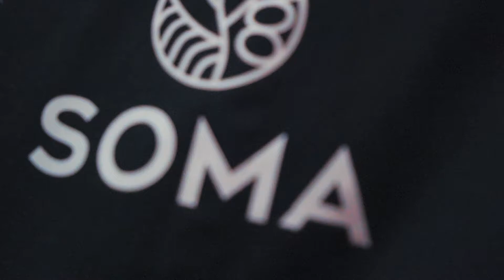Soma Ramen - The Hague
Soma Ramen
Prinsestraat 23
2513CA
Den Haag

Get our discount 10%
Period of validity : 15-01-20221 till 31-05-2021
No minimum spend amount.

 Edited by : @Shot.bysheriff